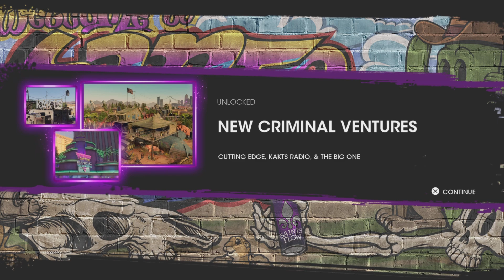SAINTS ROW : Walkthrough (Part 12) Body Of Evidence | After Party | High Noon